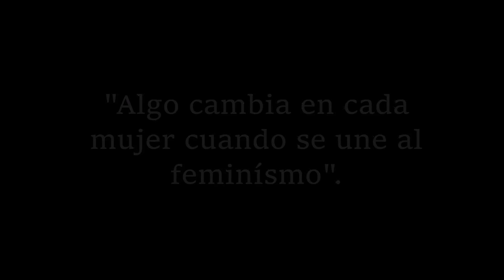Organización vocerxs del valle